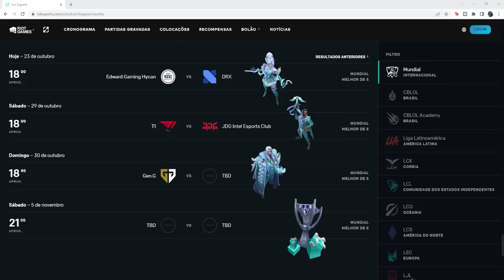URGENTE! PRÊMIOS GRÁTIS MUDARAM - NÃO PERCA OS RAROS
Vídeo mostrando os novos horários que a riot vai colocar os drops raros.

Eu não entendo pq a riot diz um horário e depois muda do nada

o que acham dos cromas raros grátis? e dos prêmios grátis dos drops?